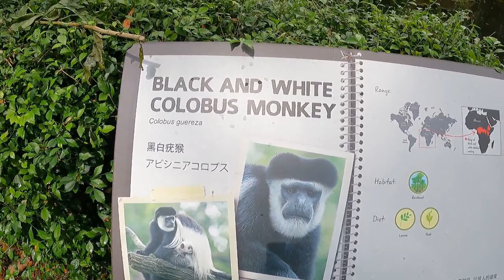EP71 | Black & white colobus monkeys of Singapore Zoo